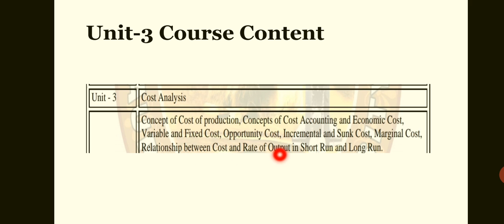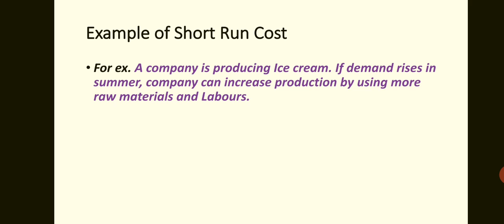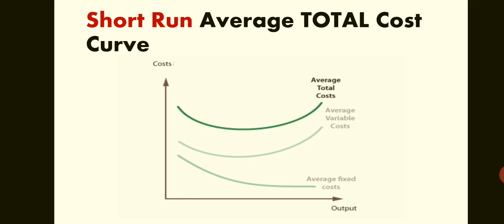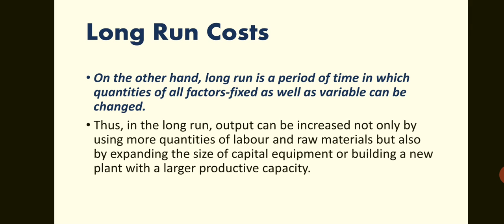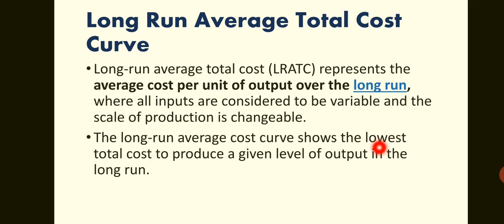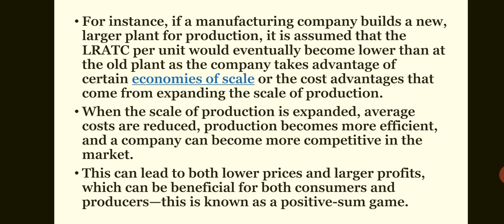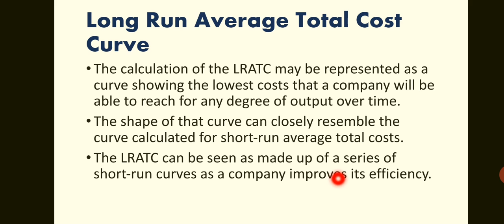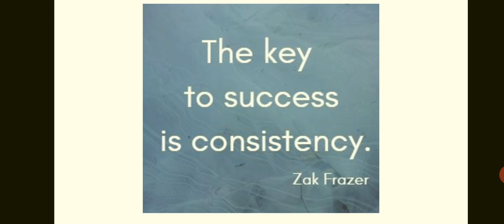BBA SEM-3 Managerial Economics UNIT-3 PART-11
BBA SEM-3
Managerial Economics
UNIT-3
PART-11